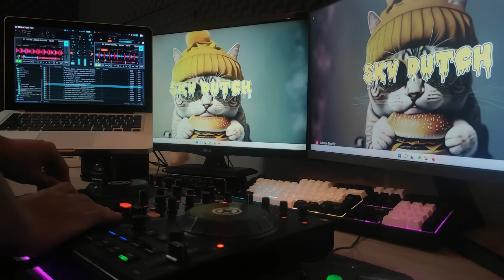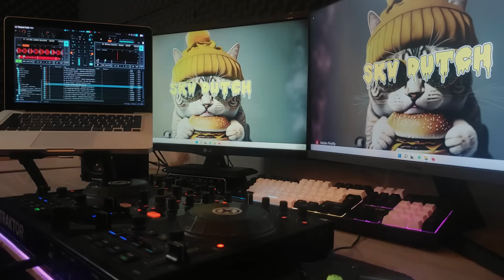CARTEL WHISNU SANTIKA BECAK REMIX MIXTAPE !! INDONESIAN BOUNCE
Cartell - Burn Dallask Whisnu Santika Mixtape Songs that are trending on TikTok, enjoy listening